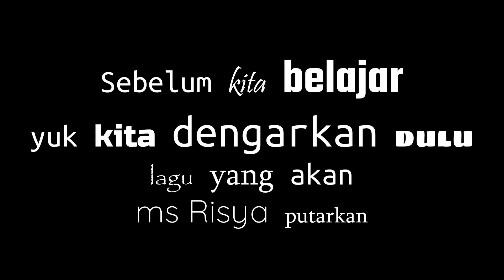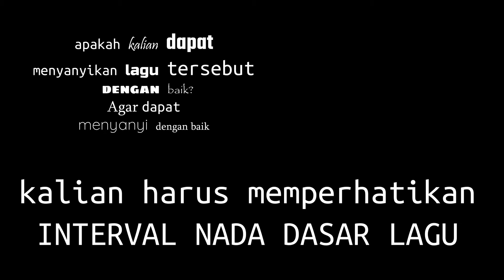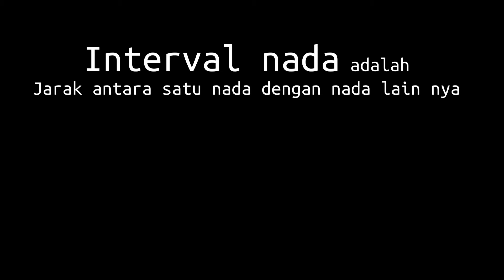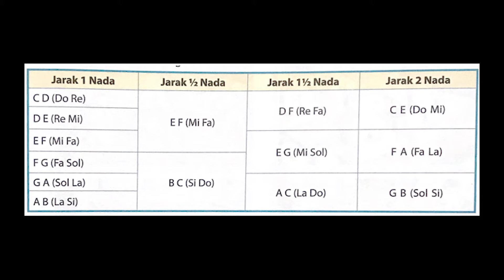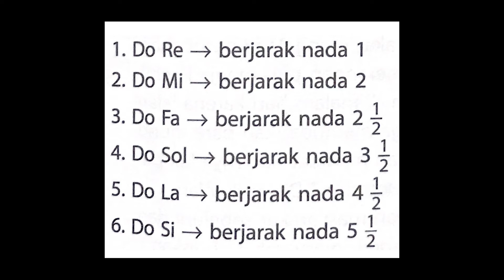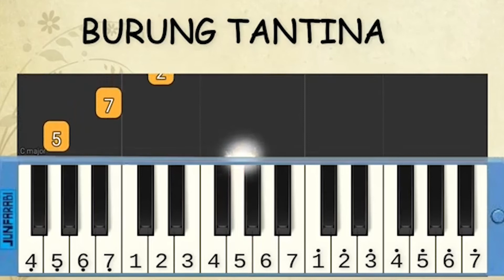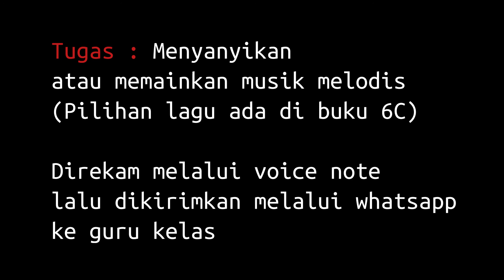VP SDNP Kelas 6 Tema 3 Interval Tangga nada 27 Agustus 2020 | SBDP Kelas 6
tangga Nada